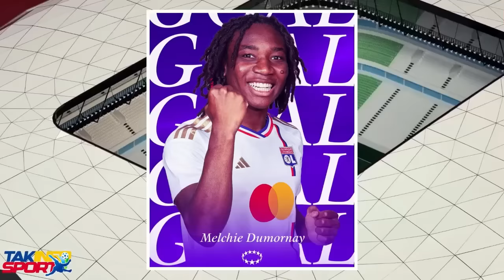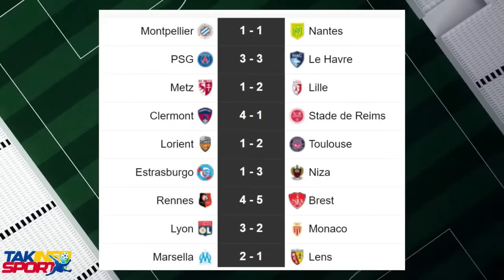GWO NOUVEL 29 AVRIL 2024 SE TRIS MEZANMI GUY FOUKE YO